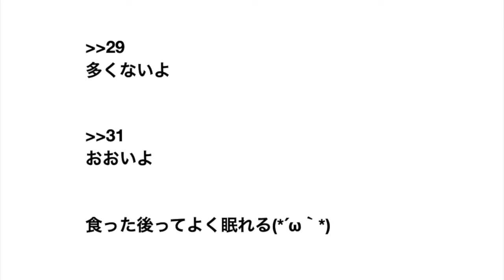夜遅くに飯を食うと太るという迷信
栄養的に一番最強の食べ物

便秘対策でもやし一袋(200g)毎日食べ始めて1週間たった結果(´・ω・`)

お前ら、栄養バランスなんて良いから食物繊維だけは摂れよ 毎日快便だぞ

便秘が続くと体に深刻な不調招く…たまった便が腐り有毒物質が全身に

【体験談】便秘茶、飲んでる人！！飲んだことがある人！！

【健康】ココアを飲むと便秘の症状が改善。森永製菓が実証する。

【女性】豆乳飲んで効果あった人いますか？（バストアップ、便秘、PMS）

アボカドは旨い、安い、栄養豊富、食物繊維豊富な至高の野菜

【疑問】ランニングよりウォーキングの方が痩せるって本当？？？

【ダイエット】騙されたと思って、米の水を25%減らして、鳥もも肉を1週間で4kg食え！

「食べると身体が臭くなる」恐怖の食べ物５選

【驚愕】一週間毎日トマトを大量に食べてたらニキビなくなった

筋トレやダイエットしてる癖にプロテイン飲んでる奴って情弱すぎね？

毎食時に野菜ジュースを400cc飲んだ結果→ 一ヶ月で6キロ痩せました

炭水化物をとらずタンパク質ばっか食べた結果

同じカロリーの肉とご飯はどっちが太りやすいの？ →答えは、、、

野菜ジュースって効果あるの？？？

【研究】６時間以下の睡眠時間！認知症リスクの３０％増加するらしい

油を極端に減らしてダイエットしてると脳が壊れて鬱病とか認知症になるぞ

食物繊維をバカ食いしても便秘解消にはならない理由

納豆ダイエットで1日6パック食った結果

生理前の肌荒れの改善方法！

「生理痛が辛い人」…12の共通悪習慣。あの激痛とサヨナラしよう！！

豆乳ダイエットってどうなの？

糖質ダイエットを始めたら便秘になった件

ADHDのやつ なんでサプリ飲まないの？

【サプリ】亜鉛とマカ取り始めたら、本当に元気になってワロタw

【謎】1パック100円で売ってる卵の「本当の正体」

【健康】ジュース酒コーヒーお茶一切辞めて飲み物を水だけにした結果

【健康】毎日ヨーグルトを食べ、ビオフェルミンを飲み、野菜を350g以上とり、適度な運動と8時間睡眠をとってた結果

【悲報】睡眠不足、ガチで死ぬほど身体に悪い

【驚愕】難消化性デキストリン(水溶性食物繊維)を一日60gずつ摂取し続けたら4ヶ月で16kg痩せた

野菜ジュースは加熱で栄養失われる論者を伊藤園が完全論破

【悲報】1日分の野菜が取れるジュースでは、1日に必要な野菜栄養素は取れないことが判明…

7年間野菜ジュースを飲み続けたワイ、糖尿になる、、、

健康食品と思っていた「ひじき」実は寿命が縮むクラスの毒だった

容姿を良くする筋トレ方法が発見される

筋肉つけるには栄養が必要だともっと早く知りたかった……

白米って栄養なくね？ 外食もいい加減玄米にかえろよ

「麦とろ」は最強のアンチエイジングメニュー…「大麦」と「とろろ」のダブル繊維で、快腸＆ダイエット効果もアップ

有識者「二日酔いにならない為には飲んでいるお酒と同じ量の水を飲むことが必要」

ダイエットに「大麦ごはん」ブームの予感？ 識者「糖尿やガンの予防にも」

【朗報】一日2食にした結果 →体重17キロ減った

主食を大麦に変えた結果→メッチャ脂肪落ちた

【白米と雑穀米】同じカロリーなのになぜ痩せるの？ →その理由

農民「1日2食です、おかずは漬物です、肉食べません」←こいつらが重労働できた理由